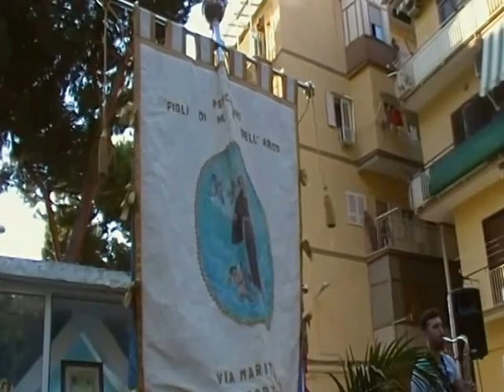MADONNA DELL'ARCO ....FESTA IN MEMORIA DEL GIOVANE NANDO LANZETTI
I PESCATORI DI PORTICI .